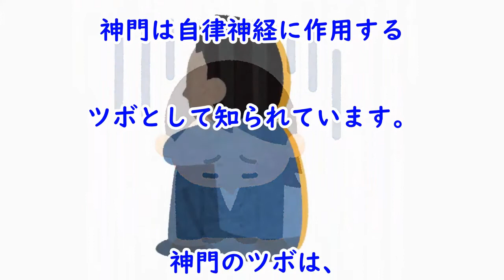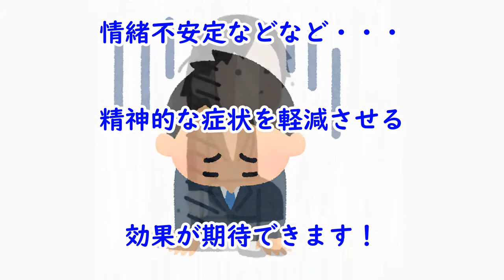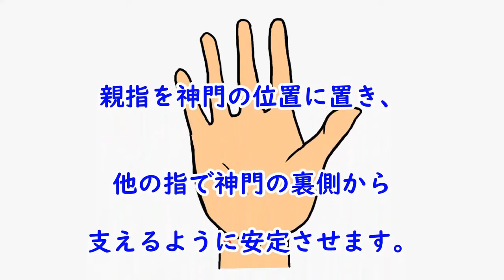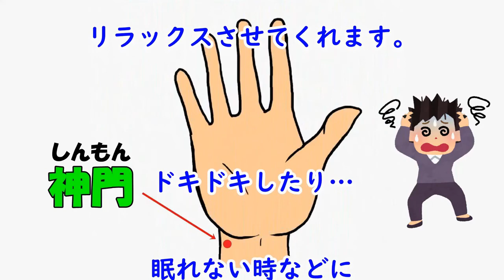よく眠れるツボ acupuncture points that help you sleep well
神門のツボは精神状態を安定させて睡眠障害の症状を改善すると言われている手のツボです。

The Shenmen acupuncture point is a hand acupuncture point that is said to stabilize the mental state and improve the symptoms of sleep disorders.